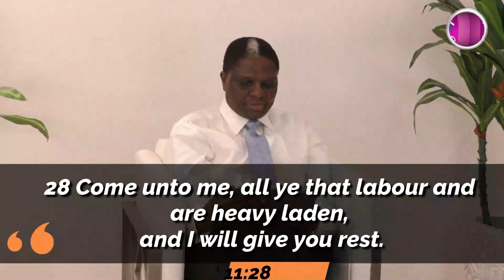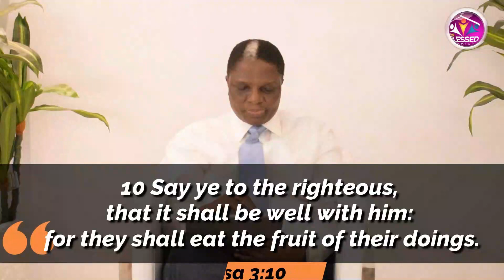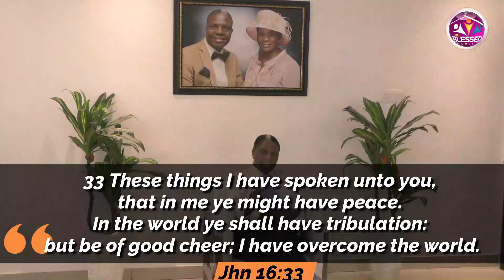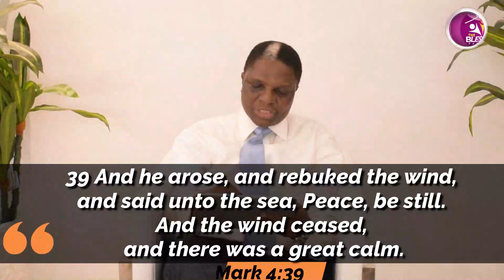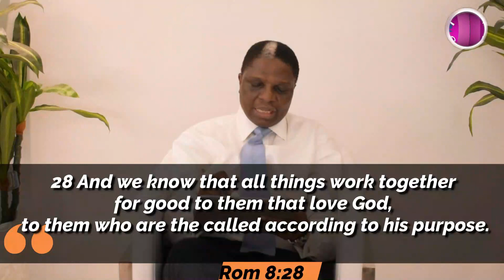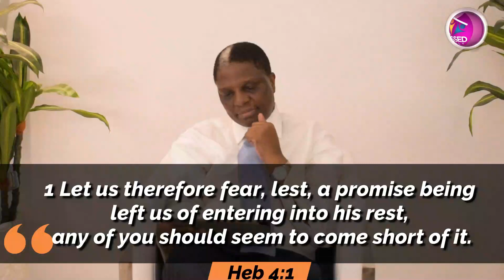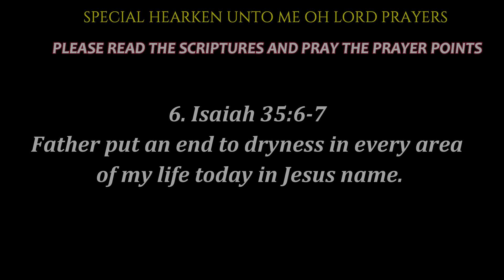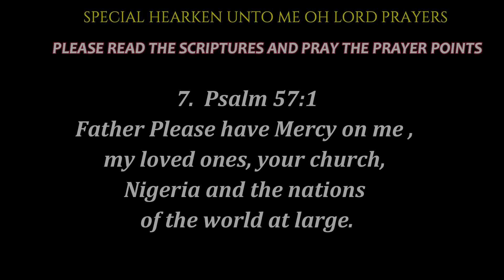Special Easter Message (Day 4)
BY Pastor Charles Kpandei